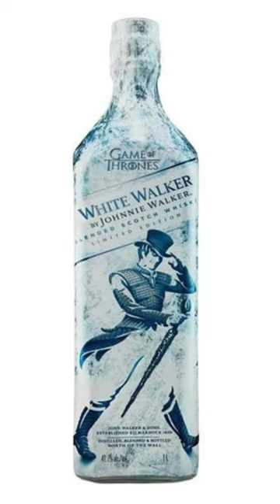Whisky Johnnie Walker White Walker, Game of Thrones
Johnnie Walker White Walker whiskey 1 Liter, limited edition released in 2018 inspired by the movie Game of Thrones.

Johnnie Walker White Walker is a whiskey with a gentle and seductive flavor, and can be enjoyed chilled to experience a bottle of wine that is sensitive to temperature. That means the flavor will change from cold to warm, gradually increasing from gentle, elegant to vibrant.